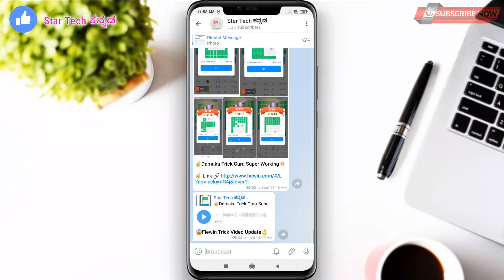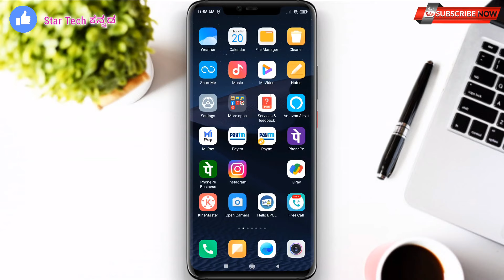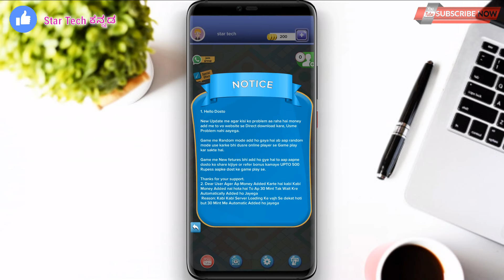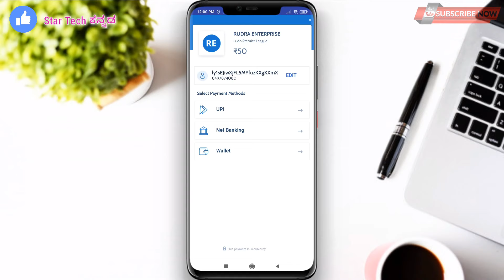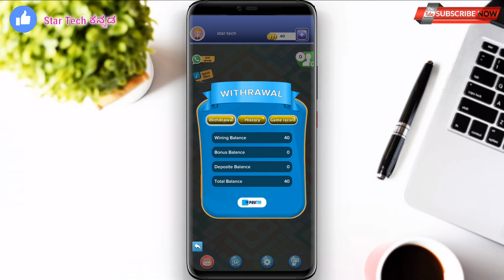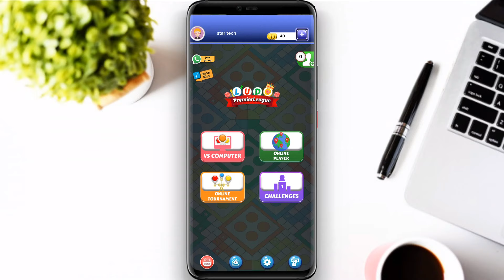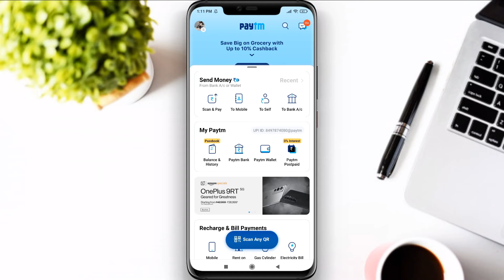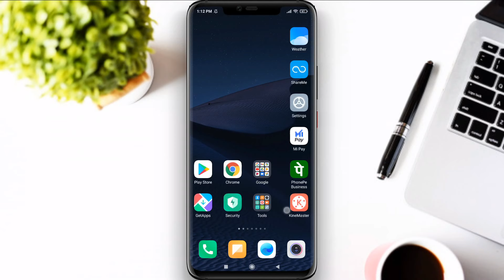😱 Play Ludo & Earn Money Daily ₹200/- In Paytm | Make Money Online|New Earning App Kannada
Your Quries ÷

Fno Play App Kannada

fno play trading live in kannada

2CAPTCHA ENTRY JOBS KANNADA|

Cashbackoffers paytm

 COMMENT Plz